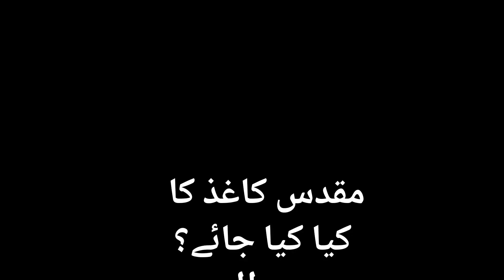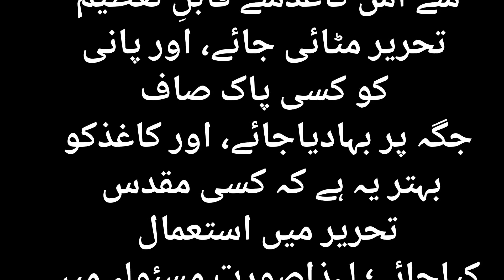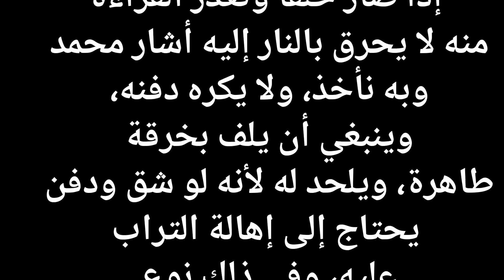مقدس کاغذ کا کیا کیا جائے؟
سوال

کیا میں وہ کاغذ جس پر کوئی مقدس نام یا کوئی قرآنی آیت لکھی ہوئی ہو، اس کو پھاڑ سکتا ہوں ،تا کہ اس کی بے حرمتی نہ ہو؟ نیزاگر میں اسے پانی میں ڈالوں، تو اس پانی اور کاغذ کا بعد میں کیا کروں، کیا میں انہیں بیچ سکتاہوں، یا کوڑے میں ڈال سکتا ہوں؟

جواب

واضح رہے کہ جس کاغذ پر کوئی آیت یا اللہ کا نام یا کوئی اور مقدس قابلِ تعظیم تحریرہو، اور وہ بوسیدہ ہوکر قابلِ استعمال نہ رہے، تو بے حرمتی سے بچانے کی خاطر اس کے لیےکسی ایسی جگہ جہاں لوگوں کا گزر بسرنہ ہوتاہو، قبر نماگڑھا بناکر،دفن کرلینا چاہیے، اور اگر کوئی ایسی جگہ باآسانی میسر نہ ہو، یامقدسات بہت زیادہ ہوں ،اور یہ صورت اختیار کرنی مشکل ہو،توکسی وزنی چیز کے ساتھ اسےباندھ کرسمندر یاجاری پانی میں  ڈال دیےجائے، یا پانی ،کیمیکل وغیرہ سے اس کاغذسے قابلِ تعظیم تحریر مٹائی جائے، اور پانی کو کسی پاک صاف جگہ پر بہادیاجائے، اور کاغذکو بہتر یہ ہے کہ کسی مقدس تحریر میں استعمال کیاجائے؛ لہذاصورتِ مسئولہ میں سائل کو چاہیے کہ وہ مقدسات کی تعظیم کو مدِ نظر رکھتے ہوئے، مذکورہ صورتیں اختیار کریں، مقدسات کو پھاڑنےیادھونے کی صورت میں اس کےبقایا جات یا  پانی کو ناپاک جگہ میں گرانے  سے گریز کریں۔

الدر مع الرد میں ہے:

"الكتب التي لا ينتفع بها يمحى عنها اسم الله وملائكته ورسله ويحرق الباقي ولا بأس بأن تلقى في ماء جار كما هي أو تدفن وهو أحسن كما في الأنبياء. (قوله الكتب إلخ) هذه المسائل من هنا إلى النظم كلها مأخوذة من المجتبى كما يأتي العزو إليه (قوله كما في الأنبياء) كذا في غالب النسخ وفي بعضها كما في الأشباه لكن عبارة المجتبى والدفن أحسن كما في الأنبياء والأولياء إذا ماتوا، وكذا جميع الكتب إذا بليت وخرجت عن الانتفاع بها اهـ. يعني أن الدفن ليس فيه إخلال بالتعظيم، لأن أفضل الناس يدفنون. وفي الذخيرة: المصحف إذا صار خلقا وتعذر القراءة منه لا يحرق بالنار إليه أشار محمد وبه نأخذ، ولا يكره دفنه، وينبغي أن يلف بخرقة طاهرة، ويلحد له لأنه لو شق ودفن يحتاج إلى إهالة التراب عليه، وفي ذلك نوع تحقير إلا إذا جعل فوقه سقف وإن شاء غسله بالماء أو وضعه في موضع طاهر لا تصل إليه يد محدث ولا غبار، ولا قذر تعظيما لكلام الله عز وجل اهـ